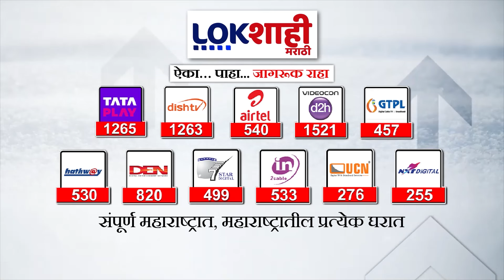Headlines | संध्याकाळी 7:00 च्या हेडलाईन्स | 17 May 2024 | Lokshahi Marathi Headlines | Marathi News